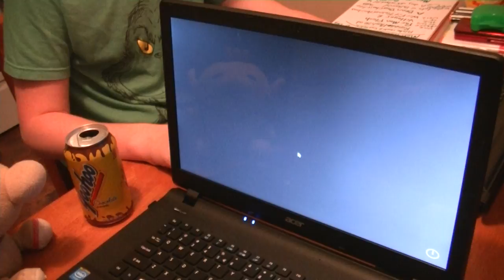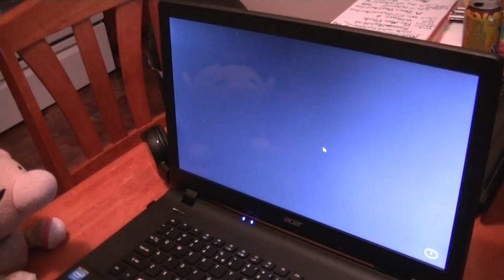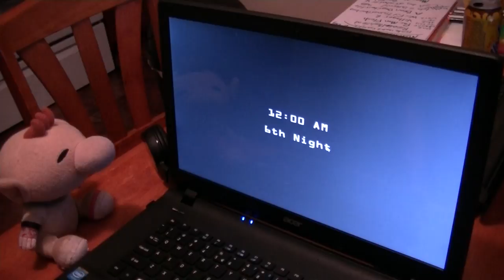ROBOTS SCRAPPED | Olimar Plays: Five Nights At Freddy's 2 - Episode 4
"Hello Hello. Uhh...What on Earth are you doing there?! D-Didn't you get the memo? Th-The place is closing down, at least for a while...Someone used on of the suits...We had a spare in the back, th-the yellow one. Someone used it. Now none of them are acting right. "

Olimar has revived from the dead to seek his revenge on Night 6 for working overtime. OVERTIME?!?!?!?!?!?!?!?!?!?!